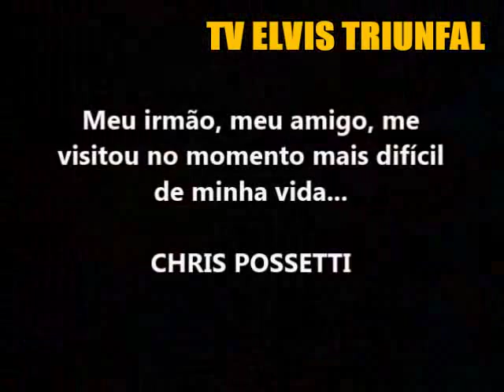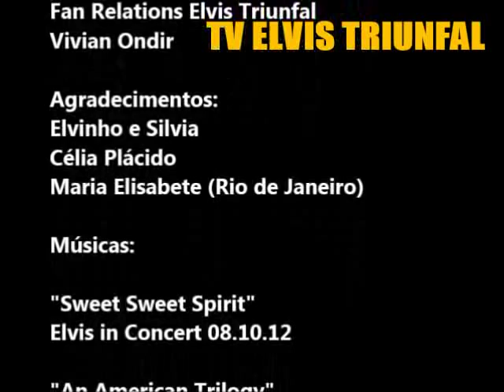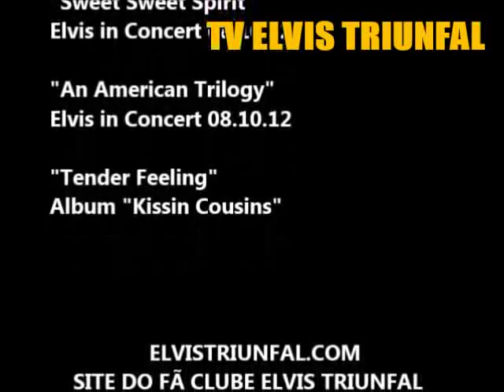ELVINHO NA TV ELVIS TRIUNFAL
ELVINHO NA TV ELVIS TRIUNFAL  - Conheça um dos principais ETAs no Brasil numa excelente entrevista.